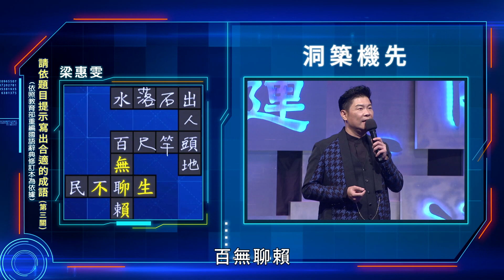各出差錯在一題 最後一題決勝負 ｜電視評論員vs文字評論員｜一字千金妙筆生花EP36線上看｜完整版公視+免費線上看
因部分節目無網路播出權，直播時段將依授權狀況進行調整~若有造成您的不便也請多包涵！